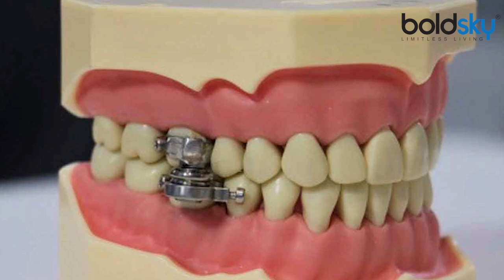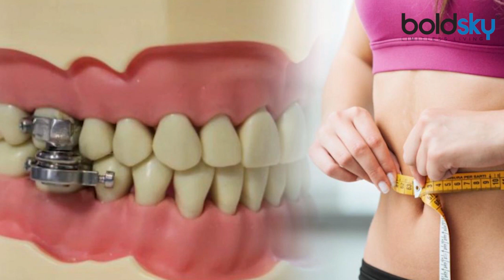Weight Loss के लिए आई जबरदस्त Dental Slim Diet Device, कैसे चुटकियों में घटाएगी वजन | Boldsky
खराब जीवनशैली और असंतुलित खान-पान ने मोटापे की समस्या को बढ़ा दिया है। मोटापे को कई तरह की अन्य गंभीर बीमारियों का भी कारक माना जाता है। इस समस्या से छुटकारा पाने के लिए लोग तरह-तरह के उपायों को प्रयोग में लाते हैं, लेकिन कम ही लोगों को इसमें सफलता मिल पाती है। दुनियाभर में मोटापे की तेजी से बढ़ती समस्या को देखते हुए वैज्ञानिकों ने एक खास डिवाइस का निर्माण किया है, दावा किया जा रहा है कि वजन को तेजी से घटाने में यह उपकरण काफी मददगार साबित हो सकती है।